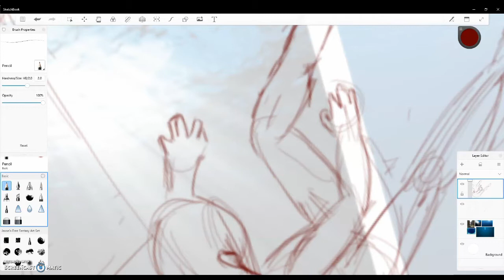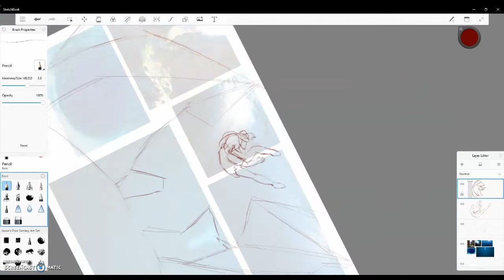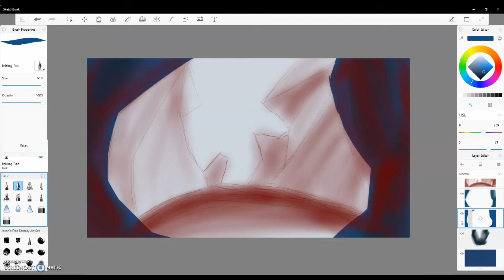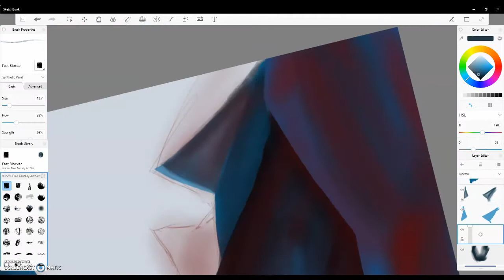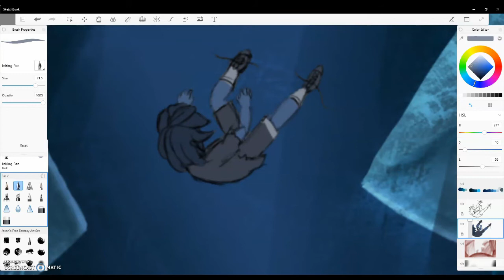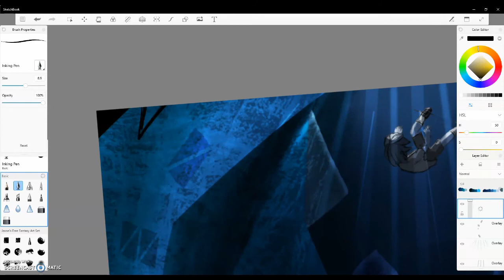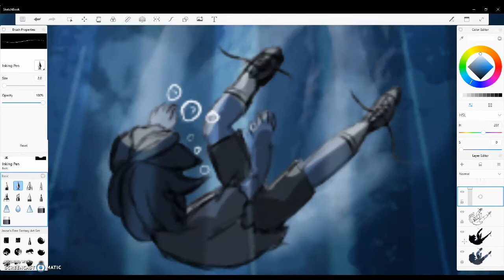"THALASSOPHOBIC" || Speedpaint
"Sink down into the depth of the ocean, feel the cold press against your chest, watch the air escape your lungs into bubbles rising to the surface. Drop down. Submit to gravity. Submit to the stony, watery grave that is the sea."
I got inspiration to draw this after watching a video by Solar Sands, titled 'Thalassophobia' ), and I only now just found out the proper name for one of my most severe phobias. Either way, this was an incredibly fast but fun piece, even if I found a bit of trouble with texturing the stones and adding watery effects.